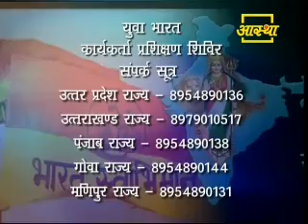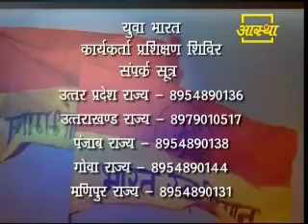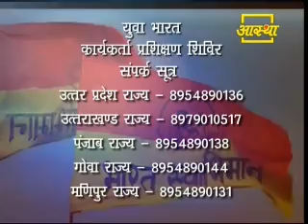Bharat Swabhiman Yatra